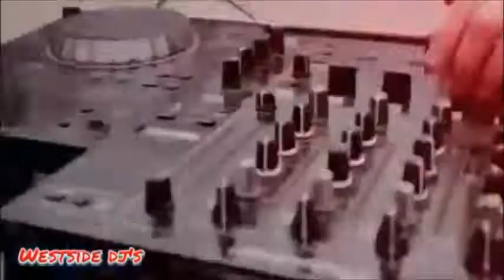WHIGFIELD - HITMEDLEY 🔥🎶 WESTSiDE DJ'S